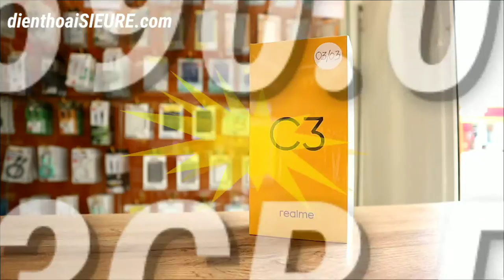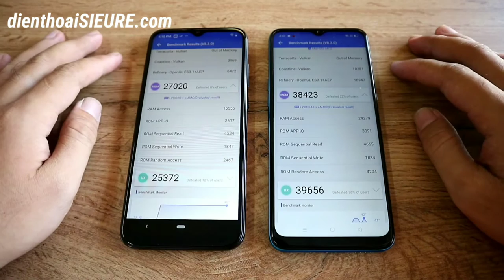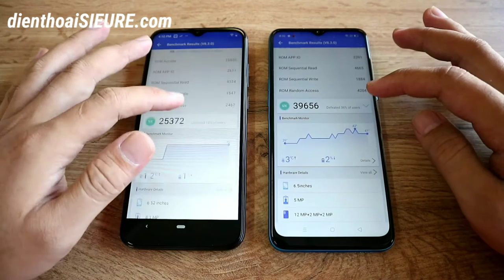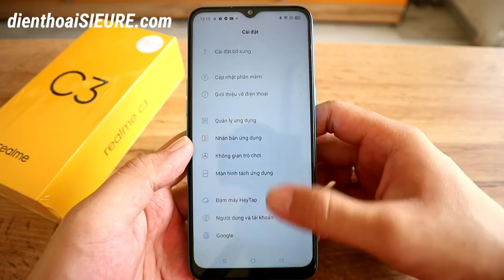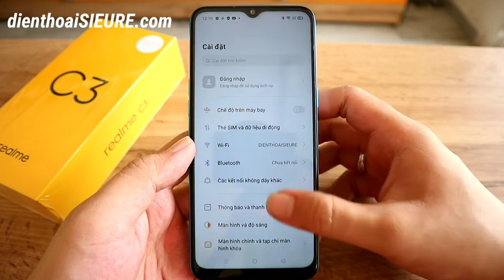Bạn sẽ mua ngay 1 chiếc REALME C3 giá 2.590.000đ vì những lý do sau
1⃣ Điện thoại SIÊU RẺ là thành viên của Tập đoàn Thế giới Di động

2⃣ Sản phẩm mua rồi không được đổi/trả nhưng cam kết bảo hành chính hãng 12 tháng